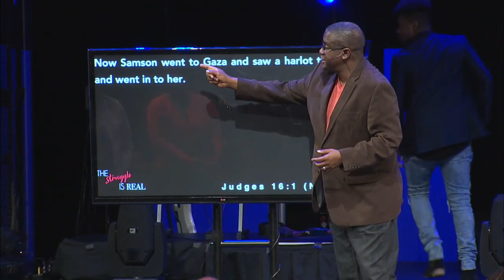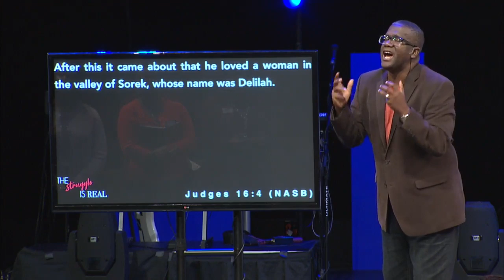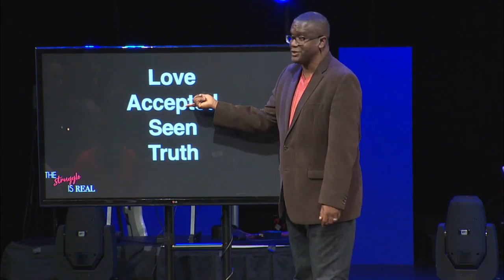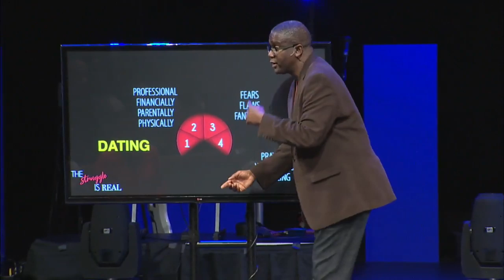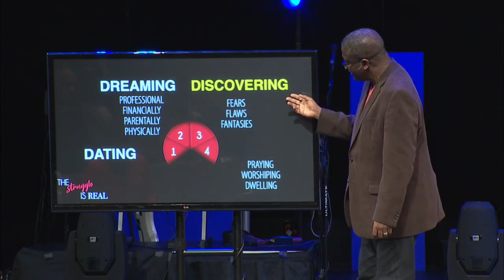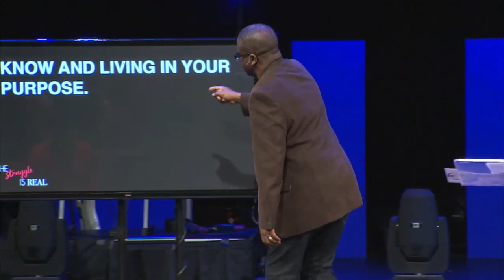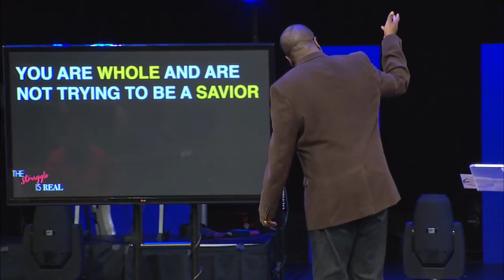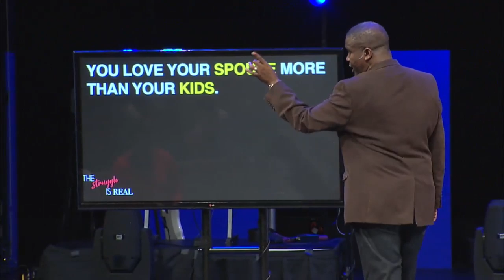What I Wish I Knew Before (Part 2)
Judges 14:1-3, 5-8, 16:1-5